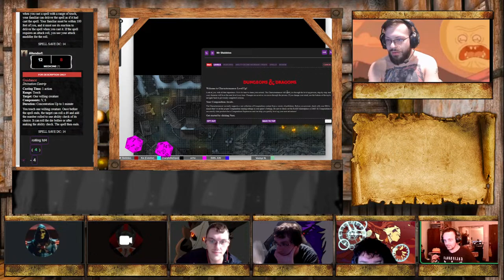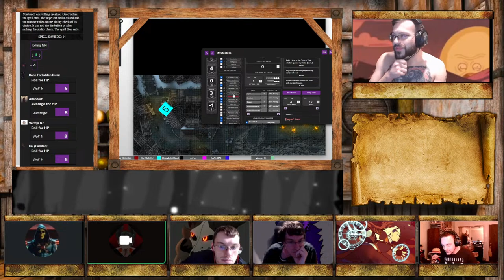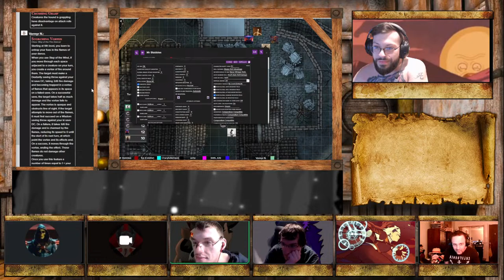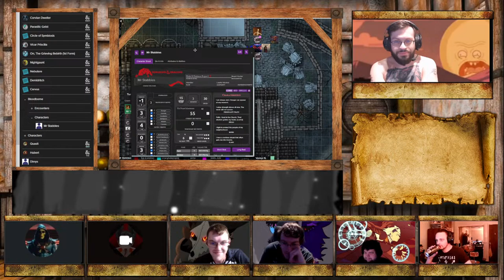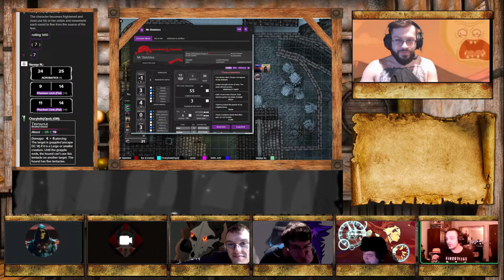Steinhardt's Guide to the Lawl